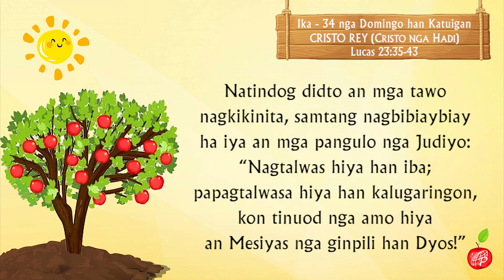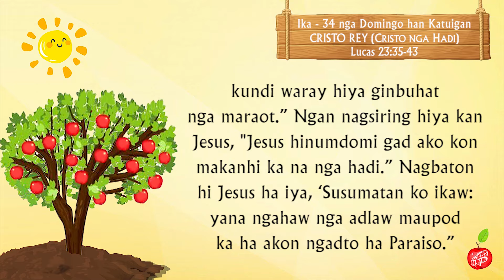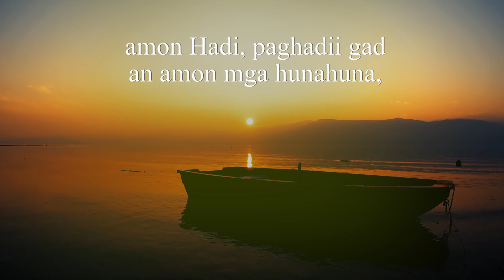Waray Waray Gospel Power Noviembre 20, 2022 Ika 34 nga Domingo han Katuigan Cristo nga Hadi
Gospel Power in Waray waray